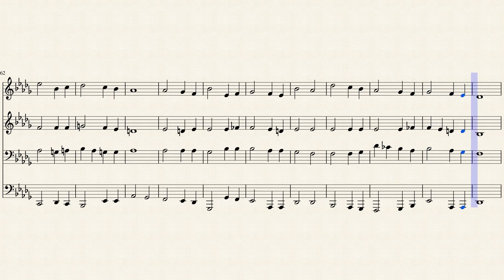387- Ó Salvador que de Deus recebeste